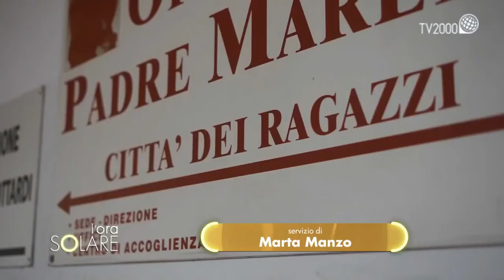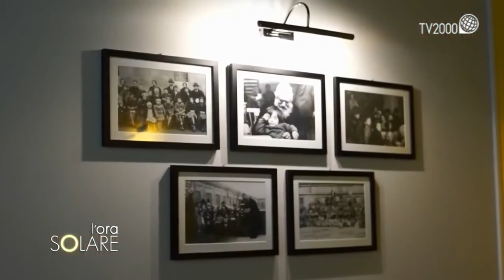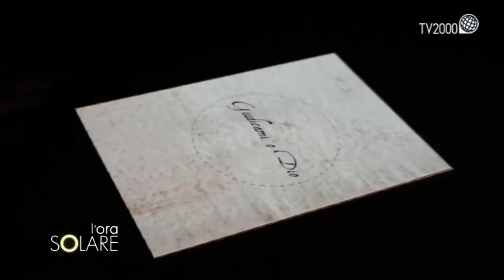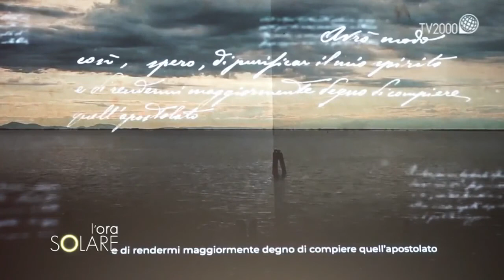Museo Olinto Marella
L'ora solare, trasmissione di Tv2000 condotta da Paola Saluzzi, parla di Padre Olinto Marella e del museo a lui dedicato, in un servizio di Marta Manzo.

Nel servizio di Marta Manzo Iginio Olivieri, uno dei "bimbi" di Marella, condivide la sua esperienza e il suo rapporto con il beato.
Massimo Battisti, responsabile dell'Opera di Padre Marella a San Lazzaro di Savena, parla del dovere di non tradire il messaggio e lo spirito del fondatore.
Claudia D'Eramo, curatrice del Museo Olinto Marella, racconta il senso e gli obiettivi del museo che vuole mettere in contatto il visitatore con l'uomo e il sacerdote Marella e narrare, allo stesso tempo, uno spaccato di una Bologna che non c'è più.